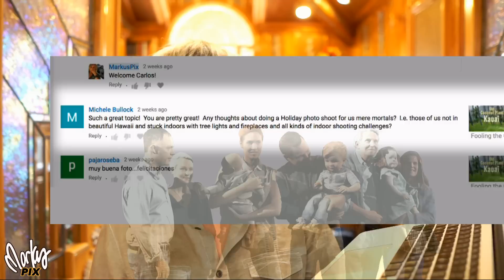How to Take Better Family Pictures with ANY Camera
Lots of tips for taking better family pictures with any camera, even if you're just using a cell phone. No special equipment, lights or gadgets needed, just a basic understanding of light and photography. Anyone can take better pictures using these simple principles using only existing light and stuff lying around any household.

Affordable remote flash trigger

Affordable flash that works with almost any camera